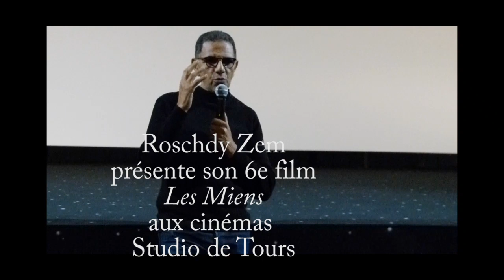Rencontre Roschdy Zem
Le vendredi 4 novembre 2022, l'acteur-réalisateur Roschdy Zem est venu présenter en avant-première son 6e long-métrage intitulé "Les Miens" aux cinémas Studio de Tours.